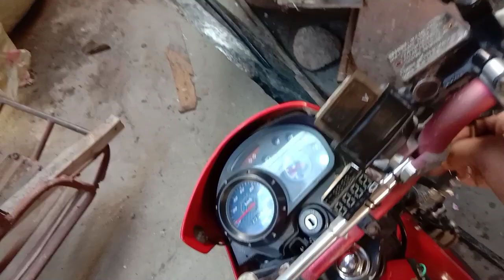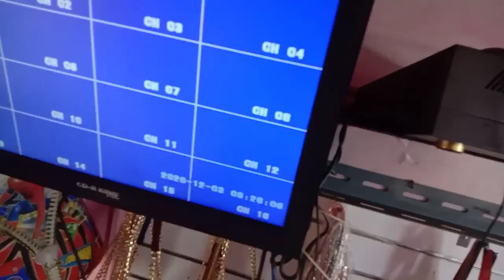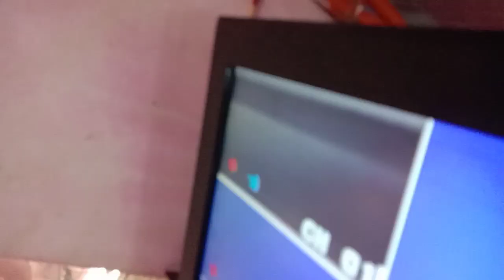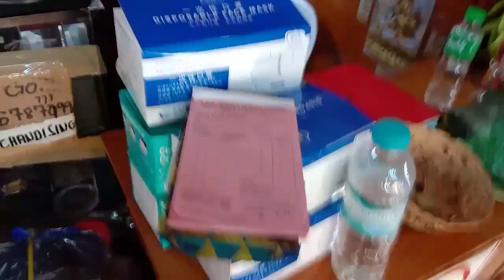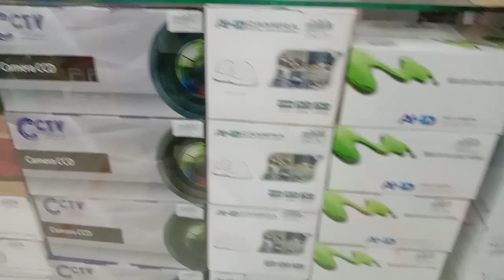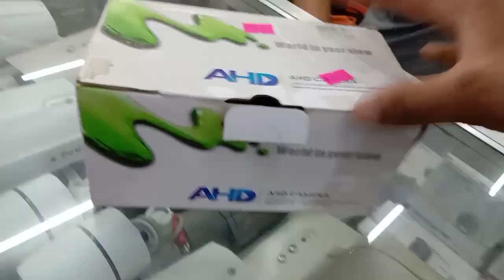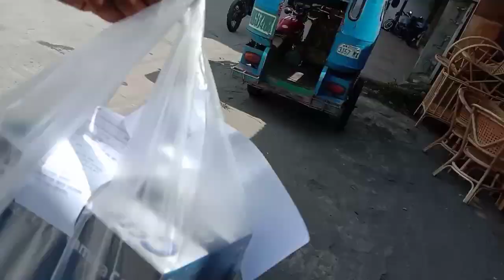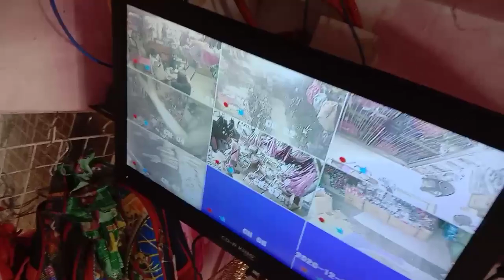How to install and repair of cctv camera.(tagalog)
The original music use in my video is the property of their respective owners and artist.i do not claim ownership for the original music use in my video.no copyright intended,this video is for entertainment only.